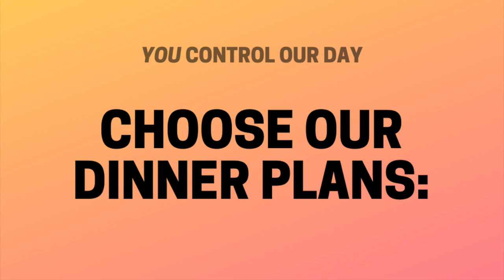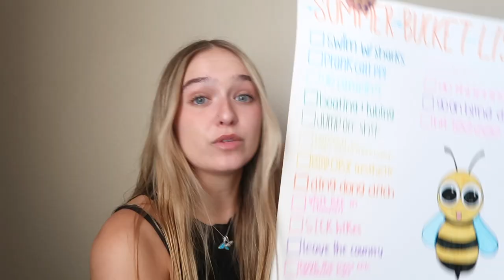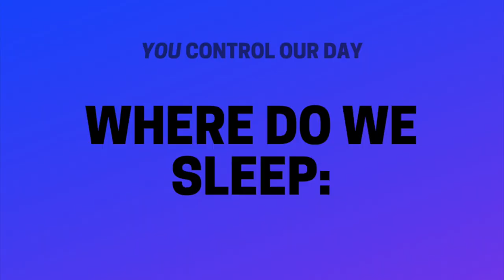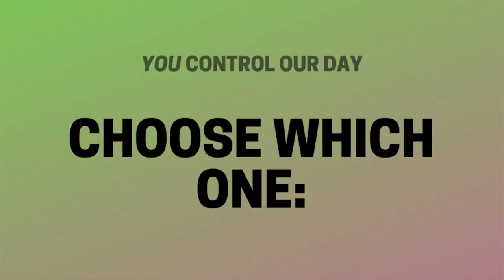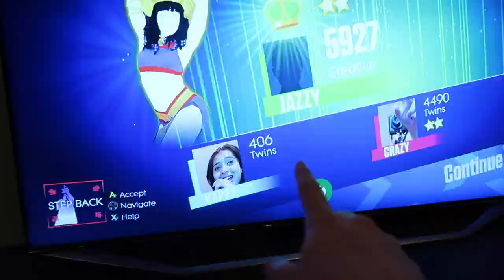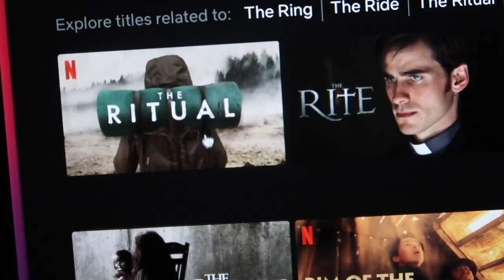Followers CONTROL Our Sleepover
YOU CONTROL the most EPIC sleepover ever! We do viral challenges, go thrifting, expose secrets to our parents, attend a pool party & MORE!

@McCallMirabella everywhere

IN THIS VIDEO:
In today's video Daniela and I have the most epic sleepover ever! You guys got to control our sleepover through voting on my Instagram story. Join as for one crazy sleepover adventure! Together, as BFFs, we take on the viral tortilla challenge, go thrifting, get Dutch Bros, tell our parents our BIGGEST secret (parent reaction caught on camera), have a fast food mukbang (ASMR style),  go to a pool party, watch the sunset, play Just Dance, sleep outside, watch a scary movie *catches breath* AND MORE!
Welcome to the most epic and iconic sleepover of all time...

Xoxo, McCall

0:00 You Control Our Sleepover
0:28 Tortilla Challenge
0:52 Indie OR Trap?
1:02 Thrifting OR Mall?
1:14 Thrift With Us
1:39 Telling Parents My BIGGEST Secret
2:27 Our Dinner Plans…
2:38 Ordering ALL The Food
3:18 Fast Food Mukbang
3:30 ASMR Fast Food Mukbang
4:12 Pool Party!!!
4:41 Pt.2 Telling Parents Her BIGGEST Secret
5:29 Random Dancing
5:35 Sunrise OR Sunset?
5:54 Sleep Outside OR Man Cave?
6:11 Thrift Haul / Music Video LMAO
6:40 Just Dance OR TikTok Dance?
6:59 Ghost Caught On Camera
7:54 Just Dance Cont.
8:16 Sleeping Outside Ft. Scary Movie
9:17 Bucket List Ceremony (super serious)